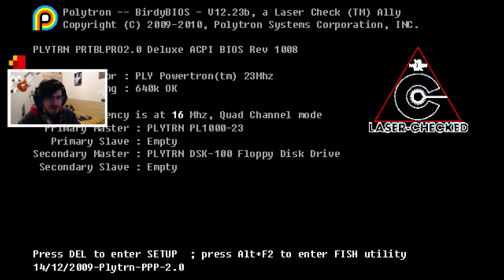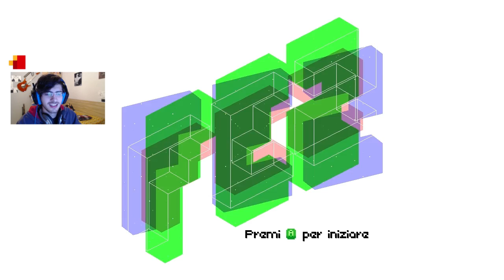Fez Let's Play ITA Ep. 1 Avventura 3D!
Il titolo si apre col giocatore che prende il controllo di Gomez, il buffo ometto bianco protagonista del gioco.
Appena varcata la soglia di casa nostra ci troviamo in un coloratissimo mondo realizzato in una pixel art semplice quanto efficace, pieno di piattaforme su cui saltare e arrampicarsi, nonchè di altri personaggi con cui interagire, tutti felici e contenti di vivere in un mondo bidimensionale, in cui i cubi sono visti come oscure leggende. Qui non si può che ricordare il classico di Ebbott, Flatlandia, libro in cui si descrive una società di esseri bidimensionali e tutte le implicazioni che questo “appiattimento” produce. Ben presto però Gomez entra in contatto proprio con un cubo, ottenendo un graziosissimo fez che gli dona un potere assolutamente straordinario: la capacità di ruotare il mondo di 90 gradi alla volta. - eveyeye

-APP (Per essere aggiornati sempre sui video, Fatta da un Fan :D)